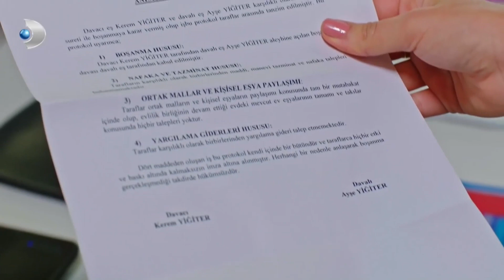Erkut, Sabri'nini Gidişine Sevindi! - Afili Aşk 16.Bölüm